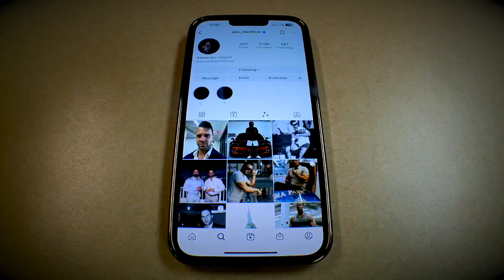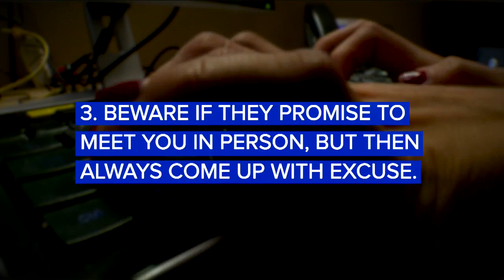Catfish victims offer warning to others ahead of Valentine's Day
A new study found Florida to be the No. 2 most catfished state in 2022, prompting a West Palm Beach catfishing victim and her boyfriend to share their story.